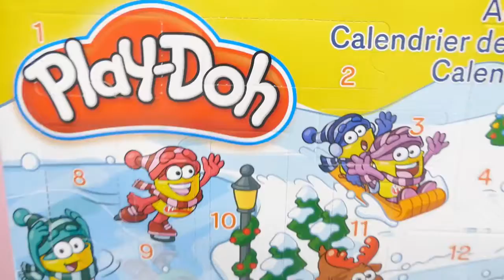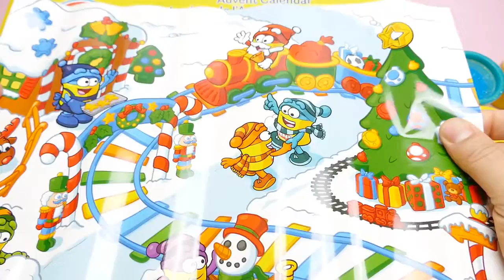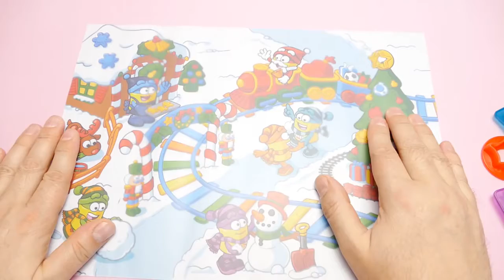New Play-Doh Christmas Advent Calendar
Play-Doh Christmas Advent Calendar